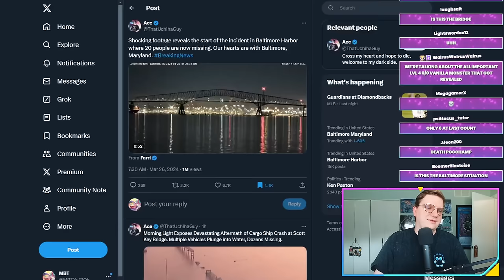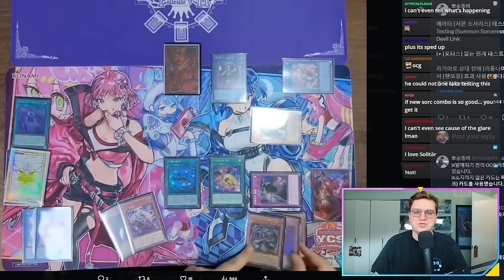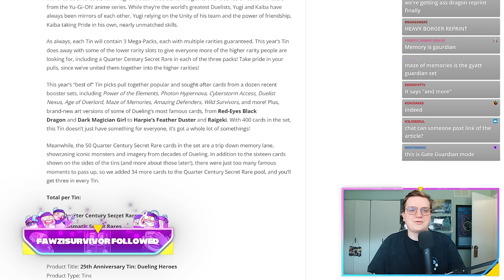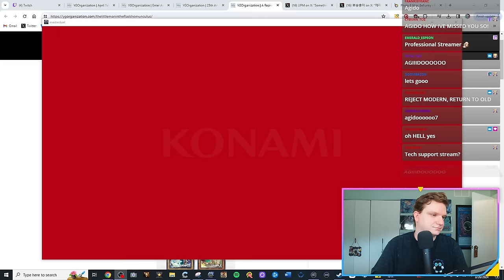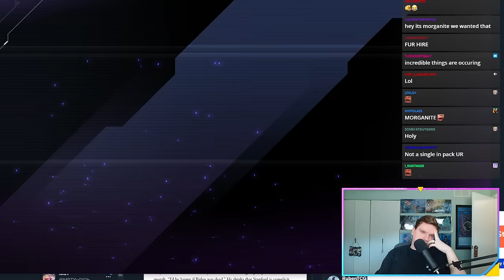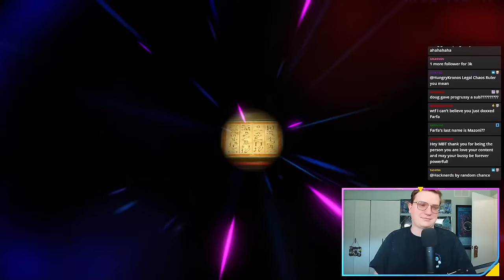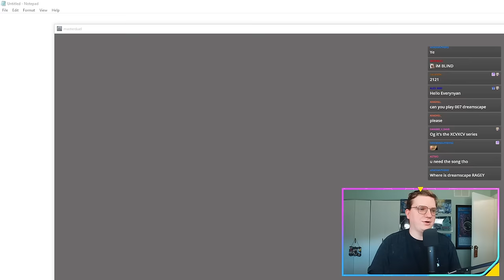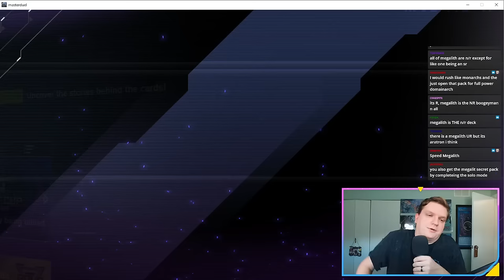The End of Roulette...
3.26.24 VoD

0:00:00 intro
0:10:10 twitter time
0:25:41 new cards pog champ
0:52:03 roulette gaming